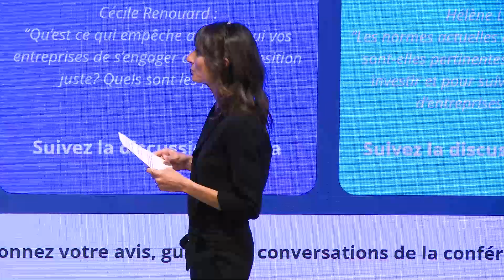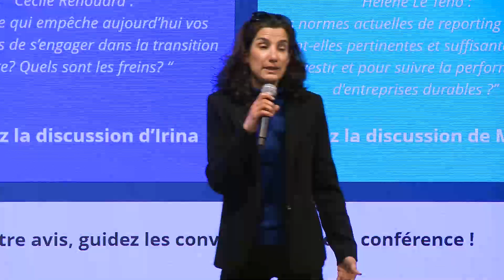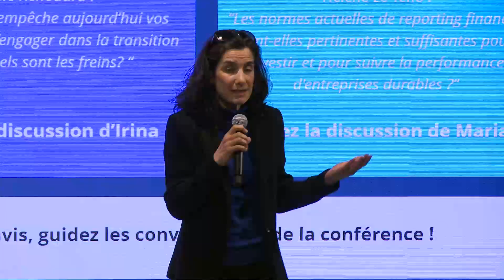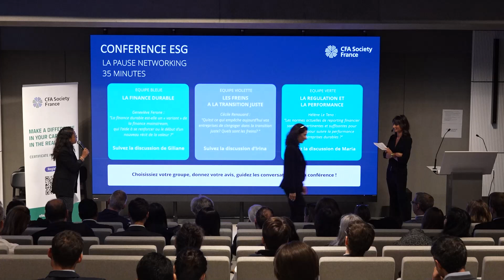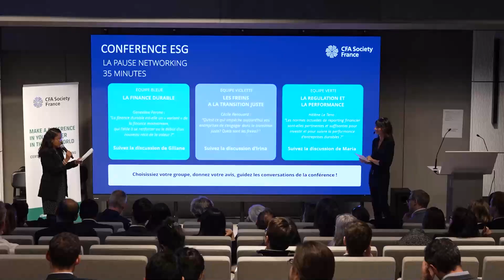Conférence ESG 2024 : La Transition Juste - Geneviève Ferone Creuzet